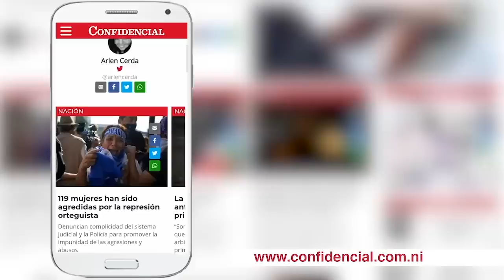Cristiana Chamorro: “Mi propuesta es derrotar a Ortega, no creo que se pueda hacer en dos casillas”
Cristiana Chamorro Barrios es la única precandidata presidencial de la oposición que no pertenece ni a la Alianza Ciudadana ni a la Coalición Nacional. Su nominación, asegura, se la ha dado “la gente” que coloca su nombre en las encuestas y es por ellos que insiste en la necesidad de la unidad opositora para derrotar a Daniel Ortega, tal como lo hizo su madre Violeta Barrios de Chamorro, en 1990.
Chamorro afirma que tiene claro que “nada se repite en la historia” y que el contexto actual de Nicaragua no es el mismo de hace tres décadas. Sin embargo, valora que la oposición debe “tomar las lecciones aprendidas” y apostar a ganarle a Ortega para evitar que se repitan los fraudes electorales de 2008, 2011 y 2016. Eso solo sería posible a través de “la unidad de las fuerzas políticas” y la elección de “un candidato único”, sostiene.